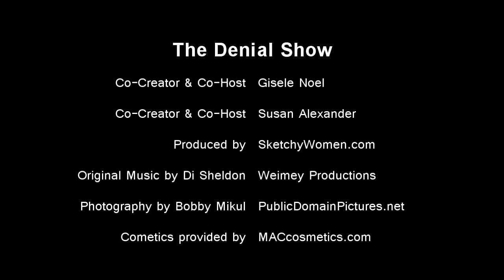The Denial Show: Kim Kardashian Marriage Record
Gisele Noel & Susan Alexander spot a sick wedding record in denial.